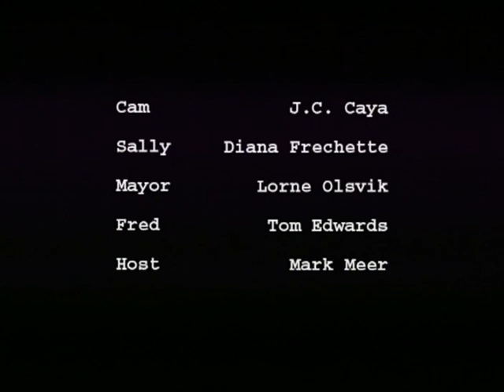It's All about the Process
Provides an inside look at how a controversy laden public meeting can be re-framed into a productive encounter.